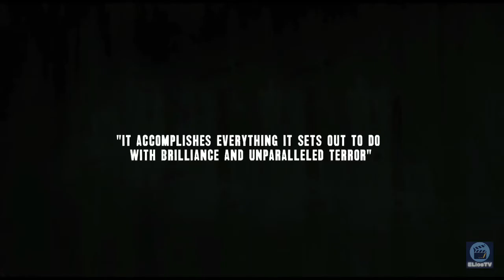The Texas Chain Saw Massacre Trailer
The year is 1974. A group of five close friends are heading through the back roads of Texas en route to their grandfather's potentially vandalized grave. Among them are Sally Hardesty, and her invalid brother Franklin. They encounter an unpleasant hitchhiker (Neal) who slashes both himself & Franklin with a wicked-looking knife. The others manage to eject the hitchhiker from the vehicle, but shortly after wards, they are forced to stop & wander over to a small, sinister clapboard house nearby in hopes for gas. What none of them realize is that this house is the home of the ghoulish Leatherface (Hansen) and his evil, demented family of cannibalistic psychopaths. One at a time, the teens are murdered by the Leatherface in horrifying ways. Sally soon finds herself an involuntary guest at Leatherface's home, and flees into the night to escape the demented cannibal and his loudly-buzzing chainsaw. Can she escape the grim fate that befell her friends & brother? Based on the terrifying true story of Ed Gein.